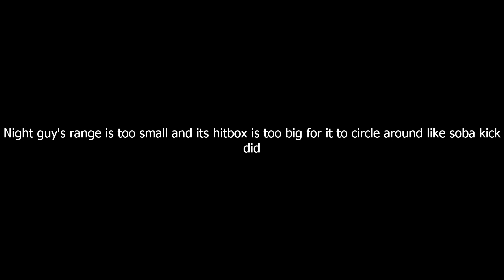When 4 night guys clash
give me a break it takes ages to get 8th gate

Roblox
ABA